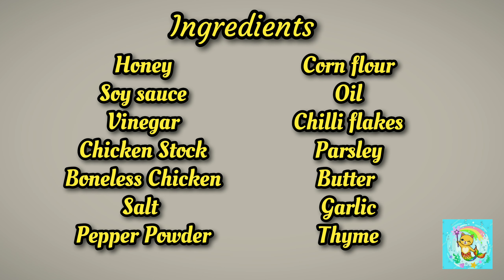Honey Chicken|Honey garlic chicken|How to make honey chicken|Continental style Honey garlic chicken